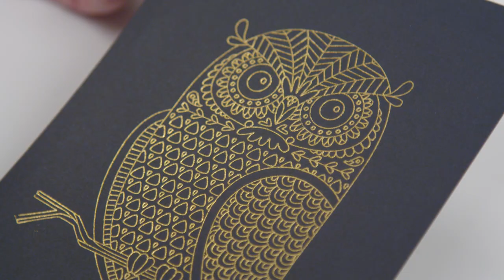Foil Quill by We R Memory Keepers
Create beautiful foil projects with your own electronic cutting machine and the Foil Quill by We R Memory Keepers! Simply insert one of the Foil Quill tips into your cutting machine, choose a design, and let your machine do the work! Attachments are available for most popular diecutting machines, and foil sheets come in a wide variety of colors and sizes to fit your style. We've even put our favorite patterns from some of our best collections on design drives so you can easily add fun shapes and phrases to any project. Shipping to retailers in February 2019.